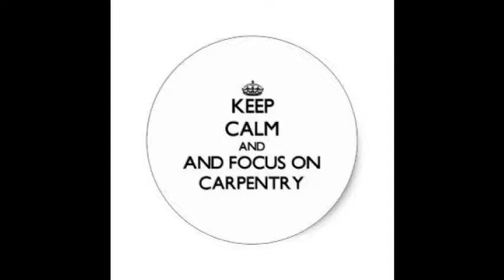Remodel-Porch to Diningroom PART # 1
How to start remodeling a Porch into a Four Seasons Diningroom. Go to my for Supply lists and Shopping links !!